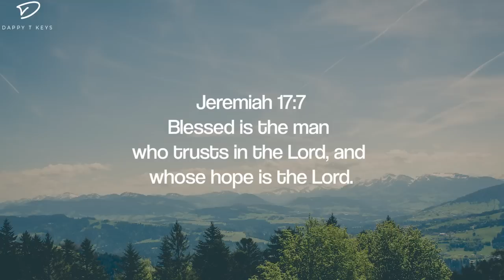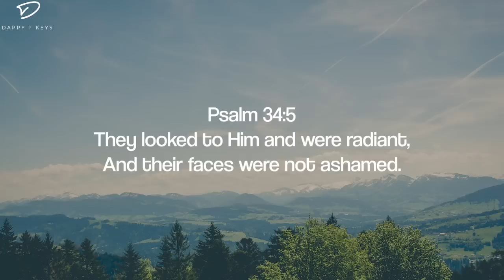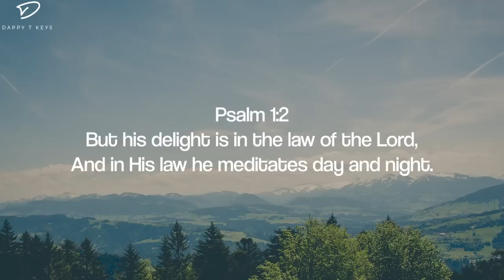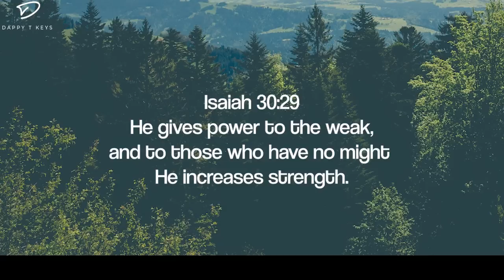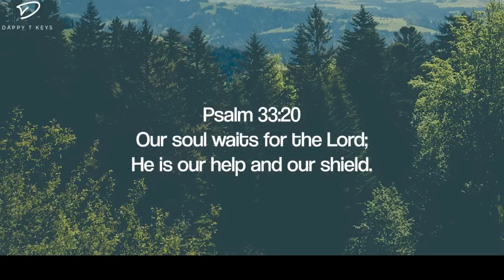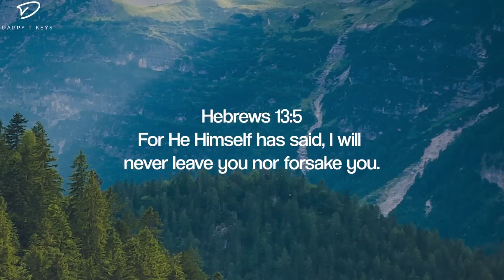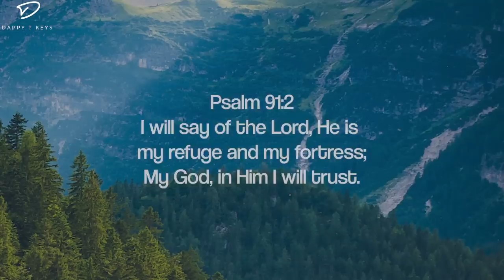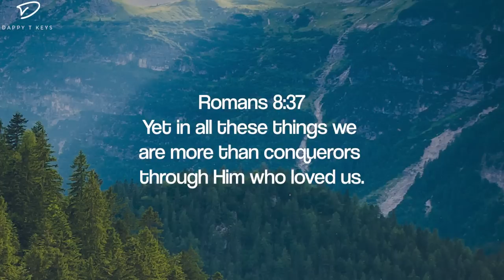Trust in The Lord: 3 Hour Soothing Piano Music | Prayer & Meditation Music